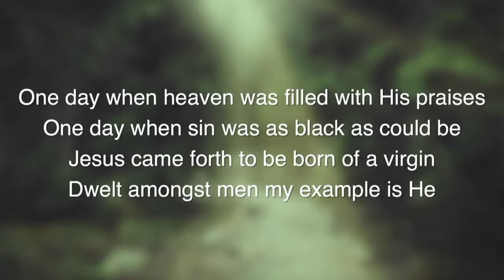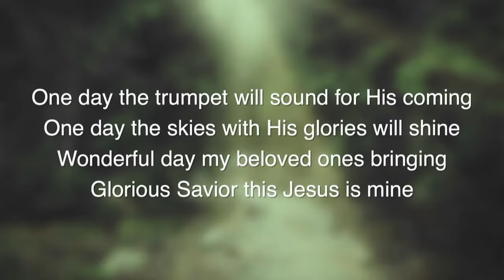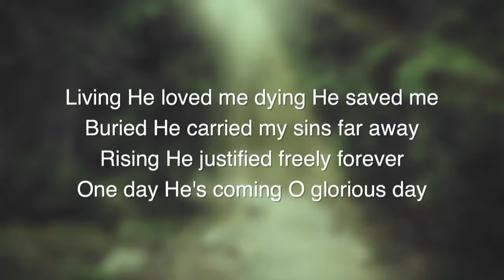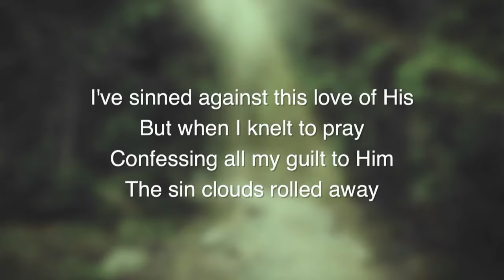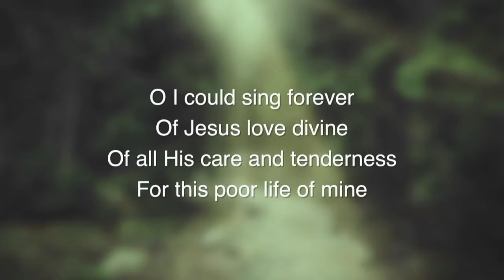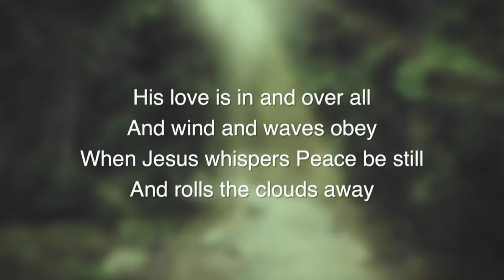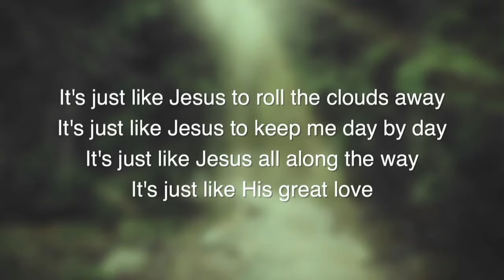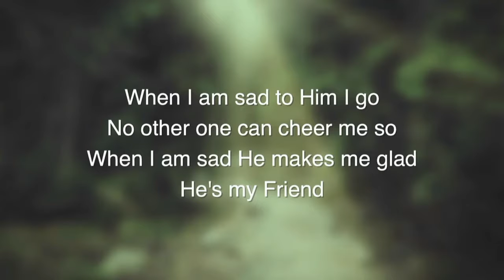2-19-17 PM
Message by Pastor Scott Wendal titled "Jerusalem: the Most Important City in the World"